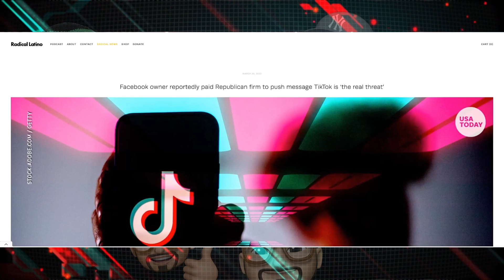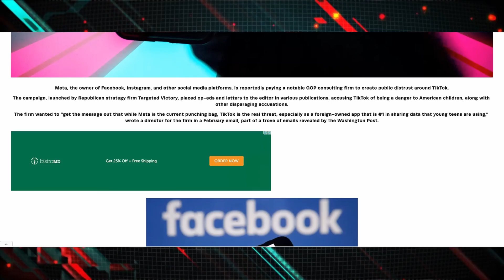Facebook’s Meta Paid Firm To Make-Up Stories Against TikTok